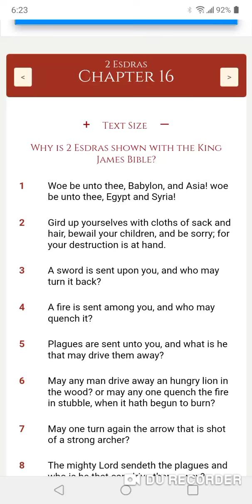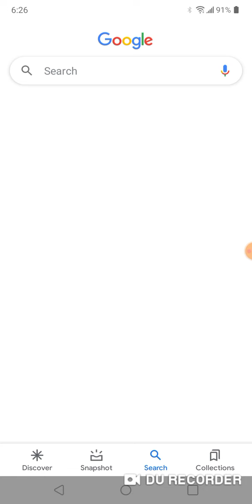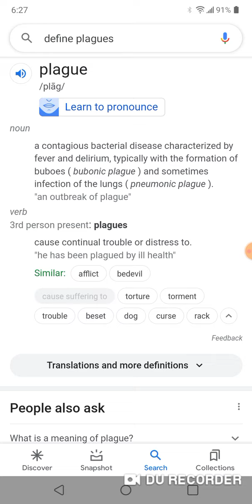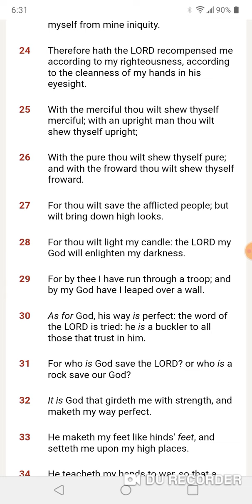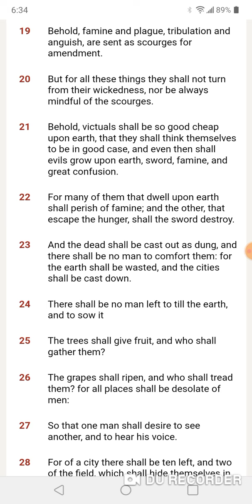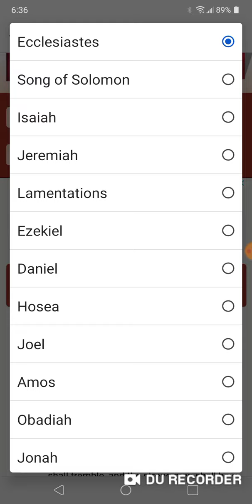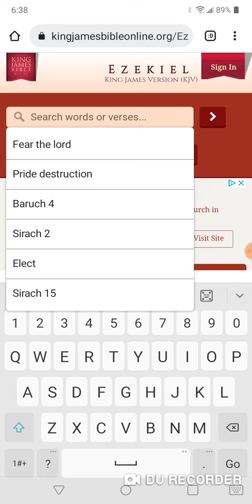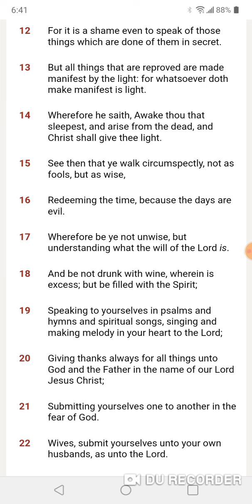EVIL EVIL & MORE EVIL!!!!